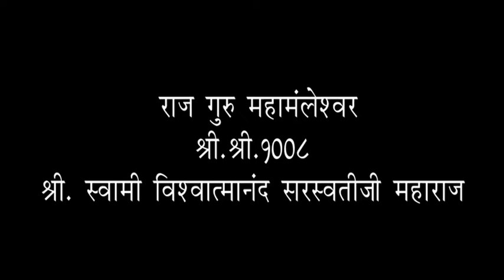Swami 1008 Shri Vishwatmanandji in Ulasnagar 10 /11 /2018